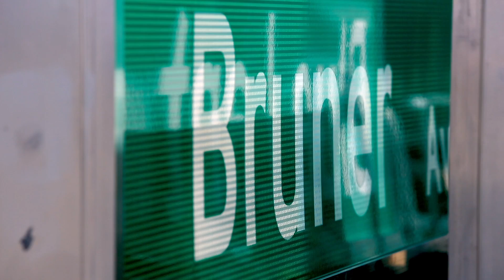Case Study: MC4 Construction *thought* they had coverage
MC4 Construction felt uneasy about their business insurance policy with another broker because the premium seemed too low. Dianna McCormack, President of MC4 Construction, asked Lydia Murphy of Leavitt Insurance Agency in Las Vegas to review their coverage. Using Leavitt Insurance Agency's Total Cost of Risk analysis, Lydia was able to uncover that the other broker had misclassified their business, which left them completely exposed to the daily risks of their operations and extremely vulnerable. In addition to properly classifying and covering their business, Leavitt Insurance Agency was able to deliver additional resources, such as training, and the professional service and treatment that MC4 deserved.